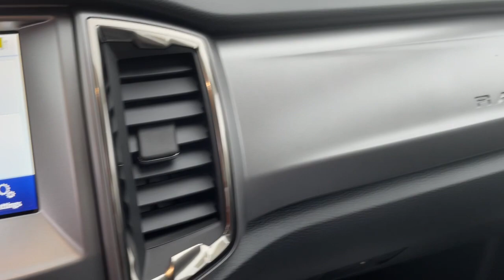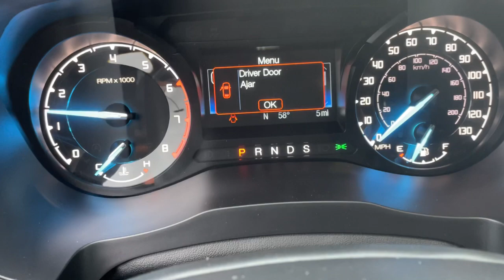2021 Ford Ranger Milford, Mendon, Worcester, Framingham MA, Providence, RI T21-653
Gray New 2021 Ford Ranger available near me in Milford, Massachusetts at Imperial Ford. Servicing the Mendon, Worcester, Framingham MA, Providence, RI area.

Imperial Ford
18 Uxbridge Rd

Nav System, Back-Up Camera, Satellite Radio, Turbo Charged Engine, 4x4, iPod/MP3 Input, EQUIPMENT GROUP 301A MID, 5 RECTANGULAR BLACK RUNNING BOARDS, REMOTE START, TRANSMISSION: ELECTRONIC 10-SPEED SEL... TECHNOLOGY PACKAGE, BLACK APPEARANCE PACKAGE, 110V AC POWER OUTLET, REVERSE SENSING SYSTEM, TOUGH BED SPRAY-IN BEDLINER, Hitch, Bed Liner, ENGINE: 2.3L ECOBOOST, TRAILER TOW PACKAGE. XLT trim, Carbonized Gray Metallic exterior and Ebony interior. FUEL EFFICIENT 24 MPG Hwy/20 MPG City! Warranty 5 yrs/60k Miles - Drivetrain Warranty; brbrbrbrKEY FEATURES INCLUDEbrbr4x4, Back-Up Camera, Satellite Radio, iPod/MP3 Input, Bluetooth, Dual Zone A/C, Blind Spot Monitor, WiFi Hotspot, Cross-Traffic Alert, Apple CarPlay, Lane Keeping Assist, Smart Device Integration. Keyless Entry, Privacy Glass, Steering Wheel Controls, Child Safety Locks, Electronic Stability Control. brbrbrbrOPTION PACKAGESbrbrEQUIPMENT GROUP 301A MID Leather-Wrapped Shifter, Reverse Sensing System, Sport Appearance Package, Black Grille w/Magnetic Surround, Magnetic Front & Rear Bumper, Black Wheel-Lip Molding, Sport Box Decal, Wheels: 17 Magnetic Painted Aluminum Sport, Leather-Wrapped Steering Wheel, 110V AC Power Outlet, 2 USBs located in the rear of the center console, Auto-Dimming Rearview Mirror, BLACK APPEARANCE PACKAGE black Ford logo w/smoked chrome surround and black sill plates, Black Grille w/Black Surround, Wheels: 18 Black Painted Aluminum, black center cap, 5 Rectangular Black Running Boards, Dark Box Decal, Tough Bed Spray-In Bedliner, Body-Color Front & Rear Bumpers, black lower front fascia, TECHNOLOGY PACKAGE Forward Sensing System, Adaptive Cruise Control, Navigation, 5 RECTANGULAR BLACK RUNNING BOARDS, TOUGH BED SPRAY-IN BEDLINER, TRAILER TOW PACKAGE towing capability up to TBD lbs and 4-pin/7-pin wiring harness, Class IV Trailer Hitch Receiver, REMOTE START, 110V AC POWER OUTLET 2 USBs located in the rear of the center console, REVERSE SENSING SYSTEM brbrbrbr.brbrThe Buy For Price reflects all applicable manufacturer rebates and/or incentives (not all will qualify) and is based on retail purchase with additional dealer discounts including a $1,000 Imperial Trade Assistance Bonus for qualifying 2010 or newer trades. Our specials are available exclusively through our phone and internet department. Price subject to change if manufacturer rebates change. Lease, business and fleet acquisitions may result in a different pricing and rebate structure. Price does not include tax, title, registration, and $495 documentation fee and $650 acquisition fee if applicable for lessee. Vehicle must be paid in full and take same day delivery from dealer stock. No wholesalers or dealers. Call or email our phone and internet team for the most current rebate information and Imperial discounts. Our price online is for our market area only. Price cannot be combined with any other discounts or promotions. Not responsible for typographical or pricing errors. May includePrice does not include tax, title, registration, documentation fee or other applicable fees, and includes our Imperial Trade Assistance Bonus of $1,000 for qualifying 2010 or newer retailable trades. To receive advertised promotional price, the vehicle must be paid in full and take same day delivery from dealer stock. Call or email our phone and internet team for the most current rebate information and Imperial discounts. Price cannot be combined with any other discounts or promotions and is subject to change based on market value at any time without notice, customer must mention promo code in order to qualify for internet special discount. The information contained herein is deemed reliable but not guaranteed, dealer not responsible for any misprint involving the price or description of the vehicle, it's the sole responsibility of buyer to physically inspect a  $1,000.Must trade 2011 or newer retail-able trade in. - Exp. 12/31/2021